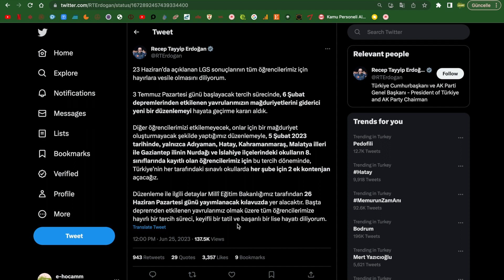CUMHURBAŞKANI AÇIKLADI LGS SINAVINA GİREN DEPREMZEDE ÖĞRENCİLERE EK KONTENJAN VERİLECEK